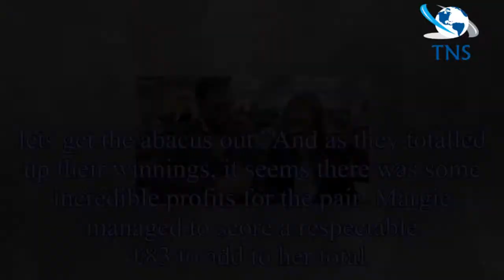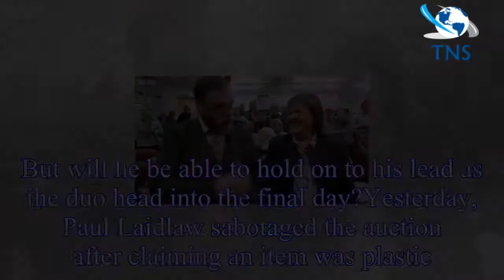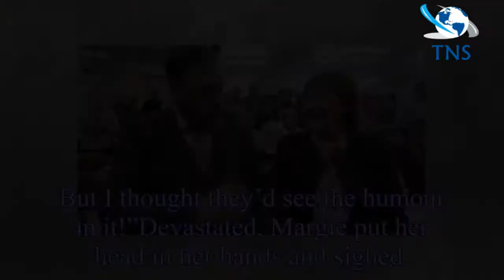Antiques Road Trip: Paul Laidlaw and Margie Cooper ABANDON show after sky-high profits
Tonight’s Antiques Road Trip saw the beloved BBC experts Paul Laidlaw and Margie Cooper continue their quest for the best finds. The pair went from Chesterfield to Leicester in a bid to find some barg